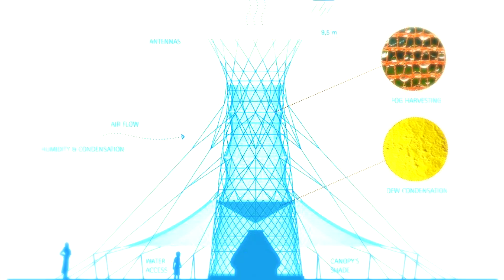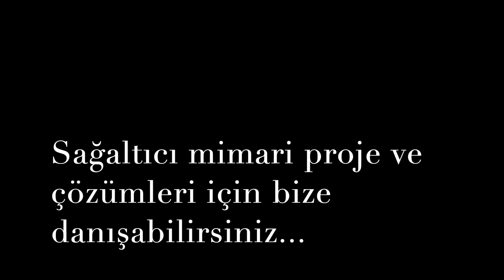Ekolojik Mimari Tavsiyeleri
Sağaltıcı mimari proje ve çözümleri için bize danışabilirsiniz.